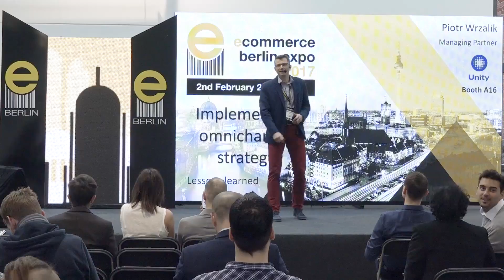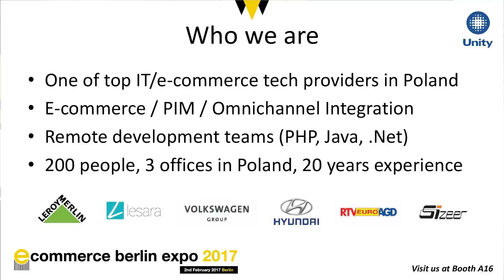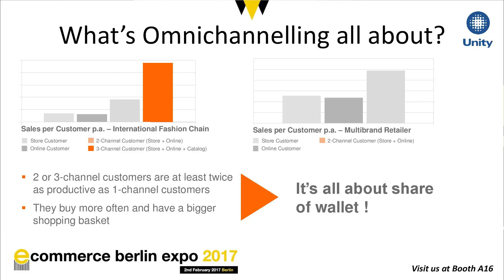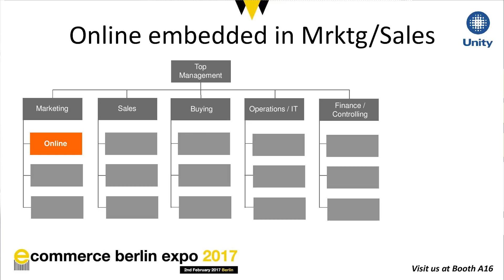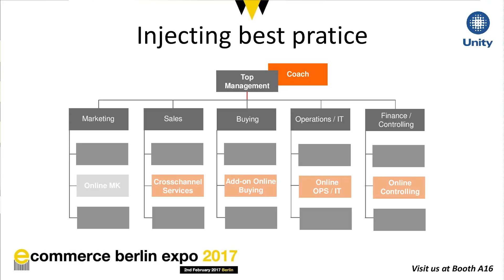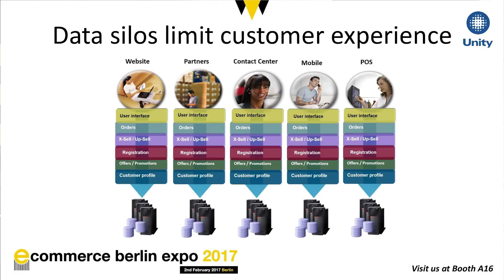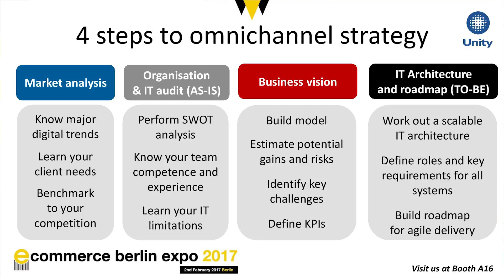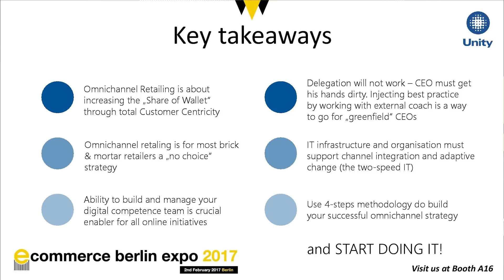EBE 2017: Piotr Wrzalik (Unity Group)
Lessons learned from implementing omnichannel strategy in traditional retail and distribution businesses

The presentation focuses on author's key findings from omnichannel retai&distribution projects. There are 5 key challenges to be discussed: * defining omnichannel strategy * building and managing cross-department teams * understanding and managing customer livecycle management * addressing customers mobility * providing exceptional online experience The author will define key components and propose a simple to understand 4-step process to define a good omnichannel strategy.